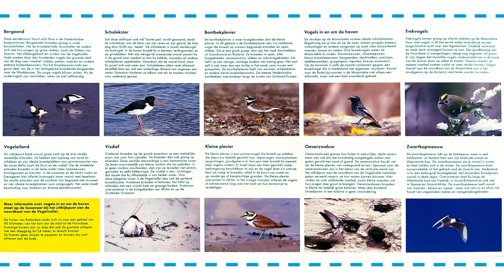Vloggende voorlichter | Vlog 9 - Vogelvallei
In de jaren '90 ontstond er op de Maasvlakte in het gebied bij de Slufter een plek waar met name trekvogels een mooie landingsplaats zagen om uit te rusten na een lange tocht over zee. Samen met andere partijen gaf het Havenbedrijf Rotterdam in 2015 deze locatie een permanent karakter door er een 21 hectare groot beschermd natuurgebied in te richten waar vogels veilig kunnen rusten, eten en broeden.
Dat natuur en industrie hand in hand kunnen gaan, laat Maarten in deze vlog zien!